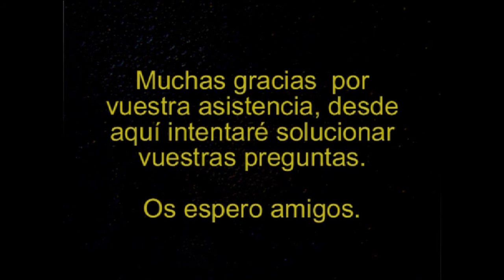DUNGEONS AND DRAGONS DARK ALLIANCE PS4 #2 - Partida en cooperativo online | SeriesRol